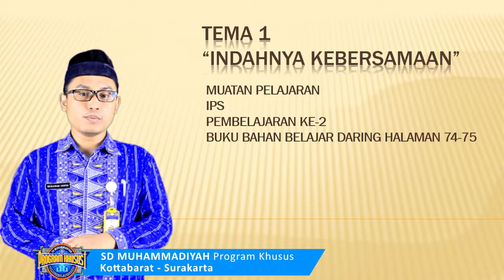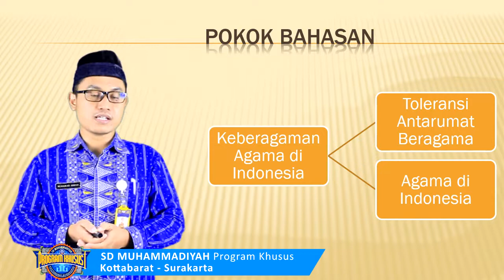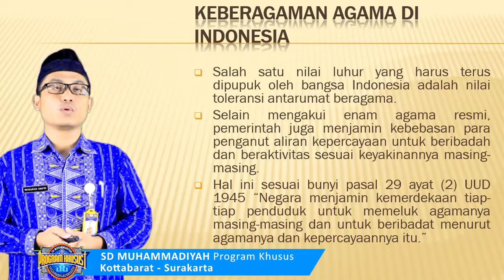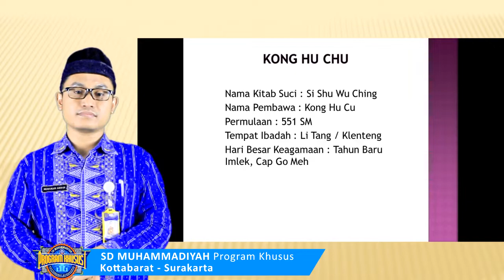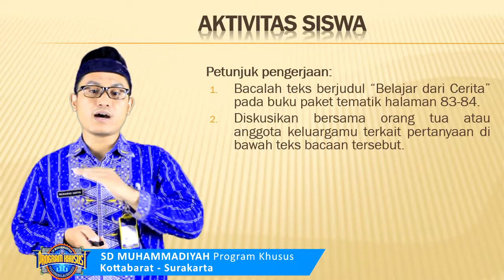IPS - Keberagaman Agama di Indonesia (Kelas 4) - Ustaz Arifin